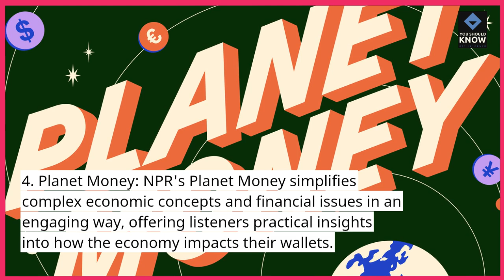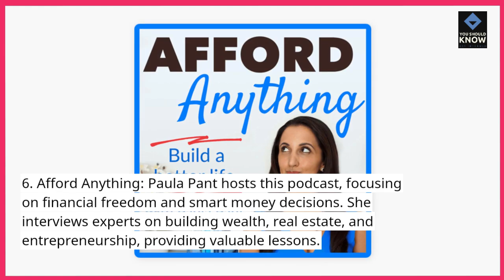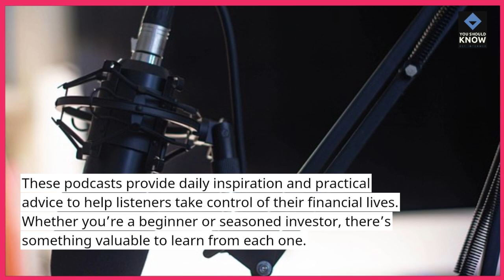Top 10 Financial Podcasts You Should Listen to for Daily Tips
Boost your financial knowledge with these top 10 financial podcasts! Tune in daily for expert tips and advice on budgeting, investing, and managing money wisely.